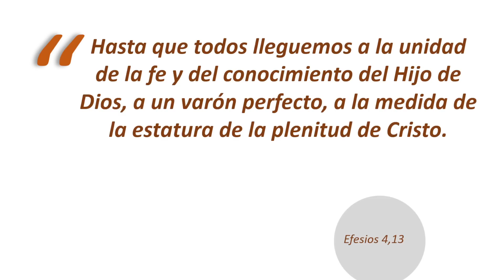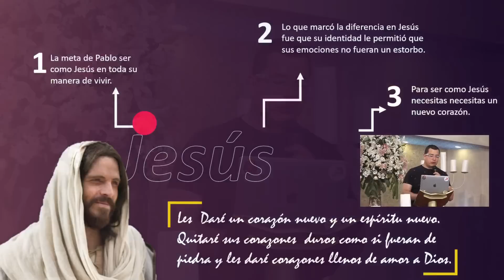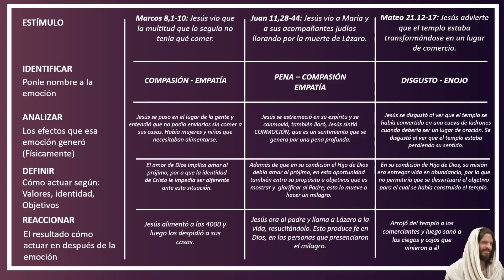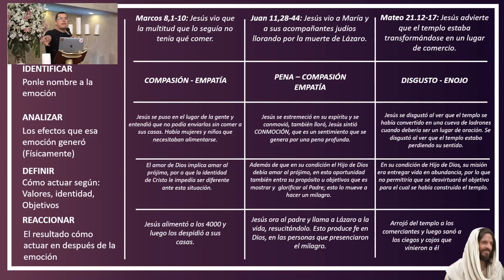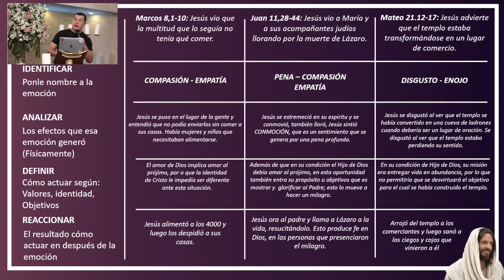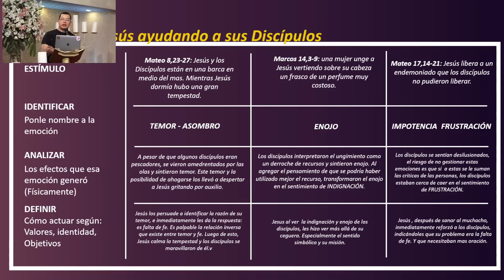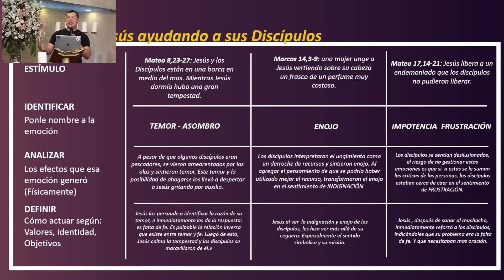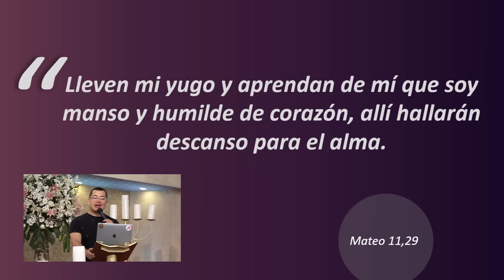TALLER ESPIRITUAL ; TEMA LAS EMOCIONES I PadreJulianFlorez